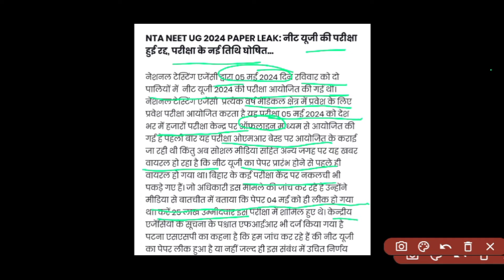RE-NEET 2024 कब होगा..? Court का फैसला..? | Alakh sir